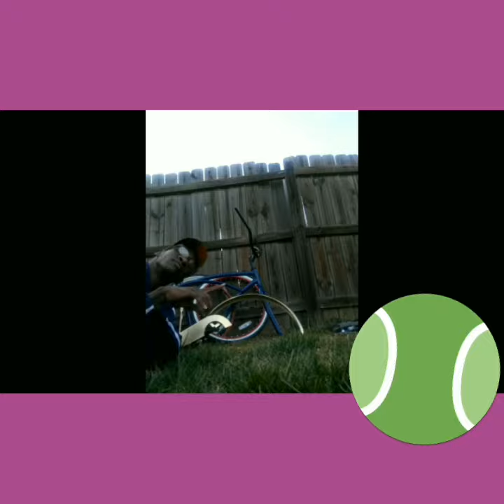Aljuwon Godflow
My computer broke so im fuckin with phone apps, imma have a visual audio studio off the phones